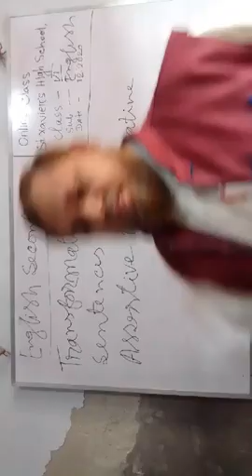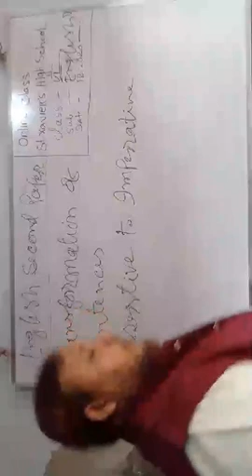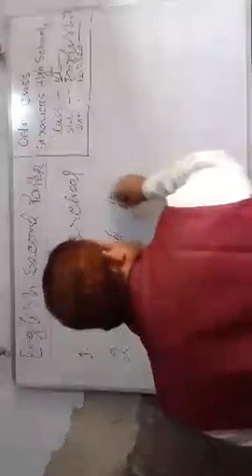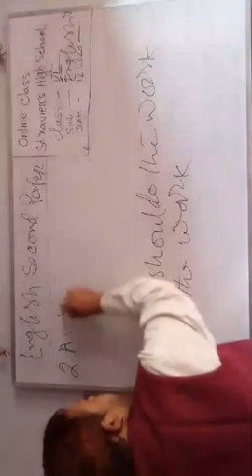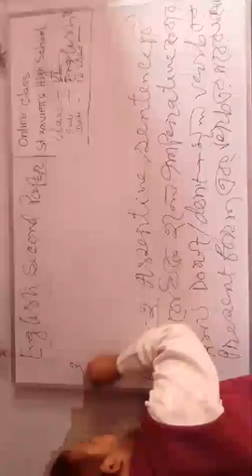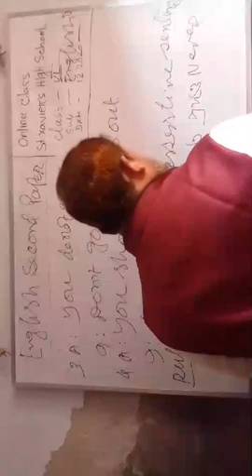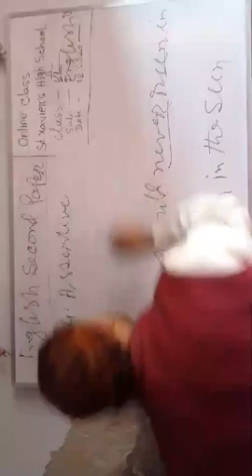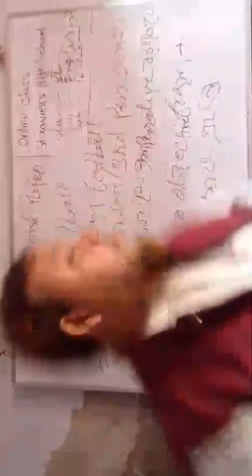online class 6 english